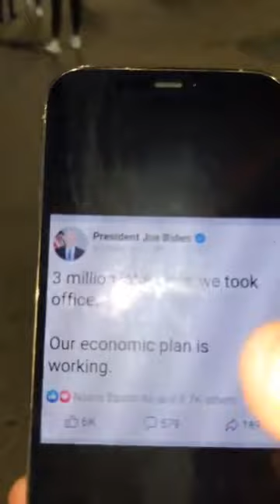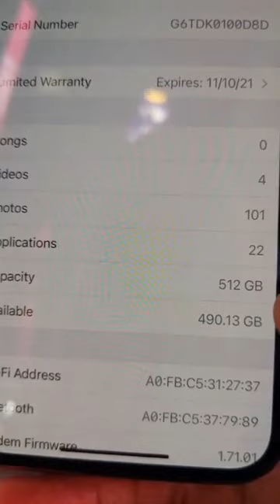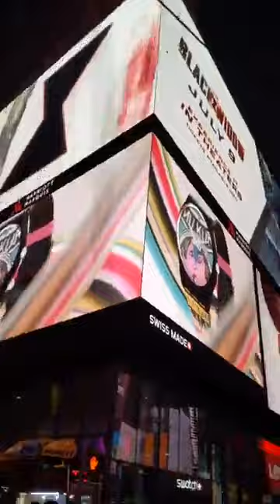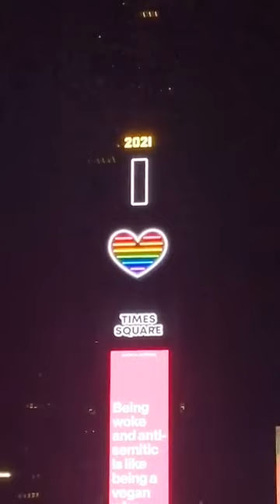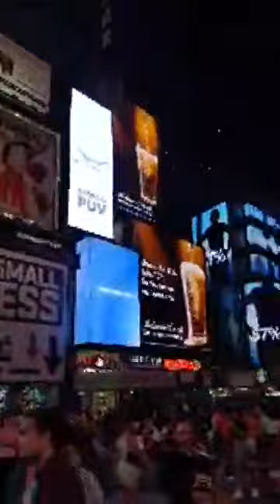A Ghanaian was slaughtered alive, shatta wale,FDA(Afia fufufunu) meosha,chiefs again,$30billion saga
I WILL REACT.
Take a listen to Twene Jonas and I will react to some few things later so just take your time and listen to him carefully in order not to misquote.
Ohene David tv..
Thanks to bawomia, numbers of people in bawomia, someone was slaughtered, shatta wale,numone, food and drugboard,fufu funu schwerz, meosha, George Floyd, chiefs again, coronavirus is past,30billion saga, Ashanti regional minister is wise, Kennedy Agyapong,I salute you, I'm a billionaire, Ghana independence, Ghana constitution saga,
Ohene David tv YouTube
Ghana first agenda